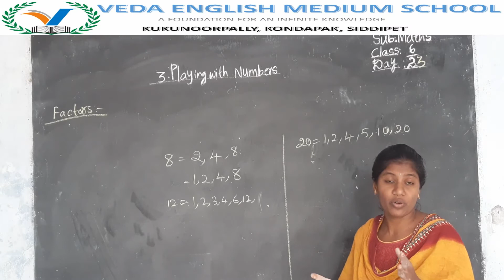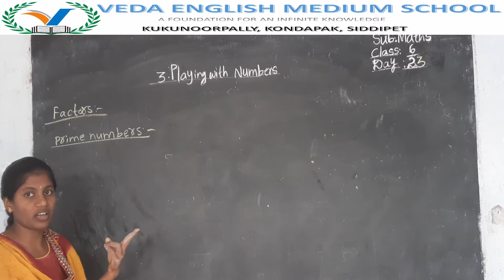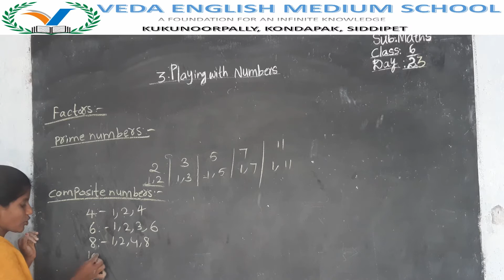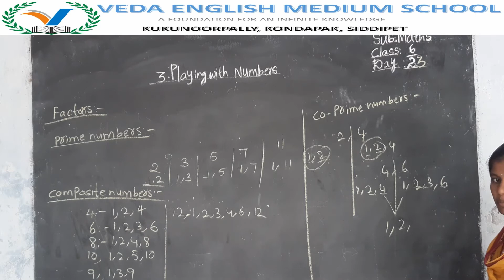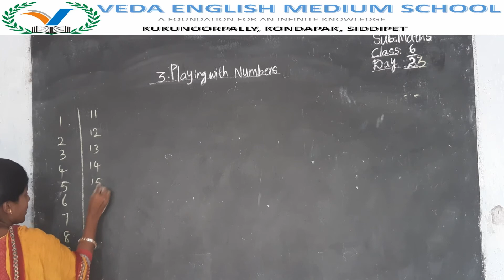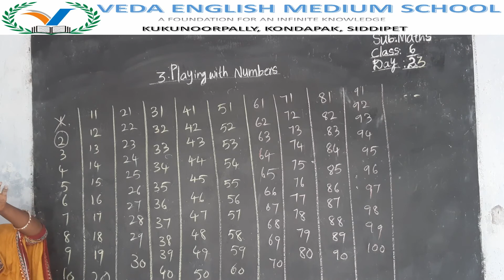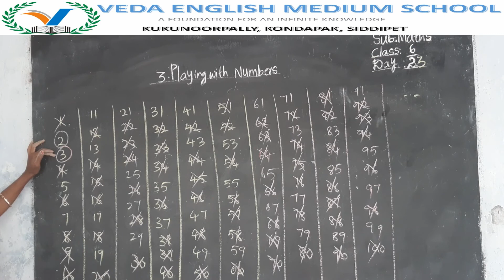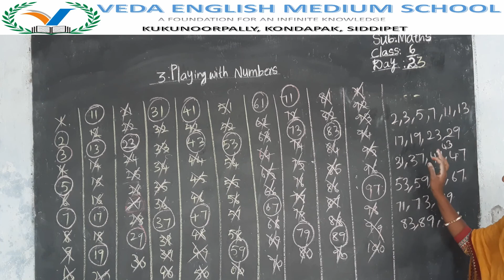6th CLASS MATHS# (DAY 23) Chapter3 Playing With Numbers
6th CLASS MATHS# (DAY 23) Chapter3 Playing With Numbers